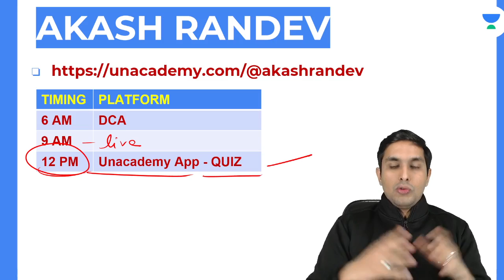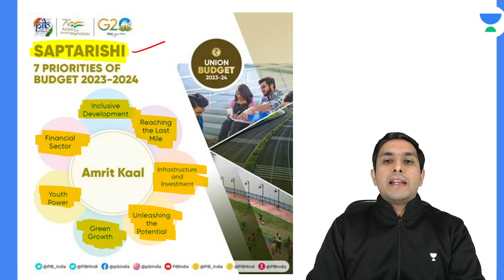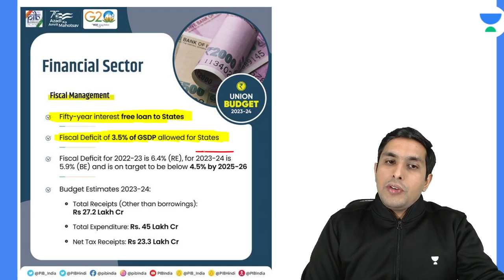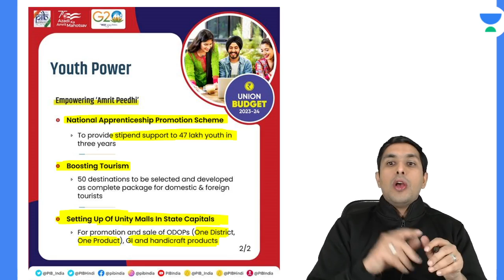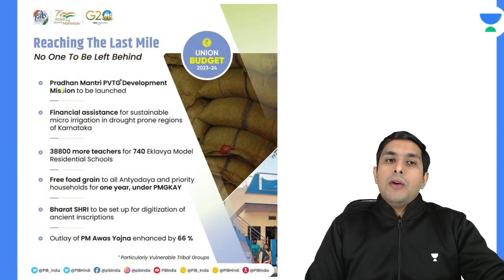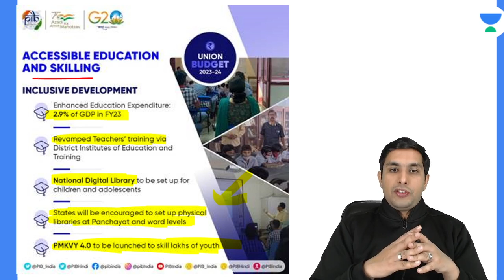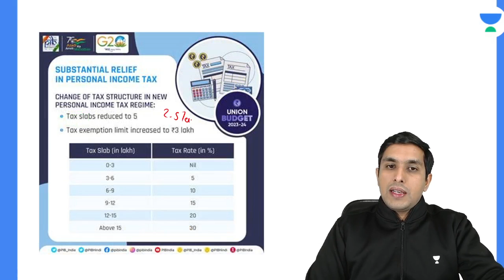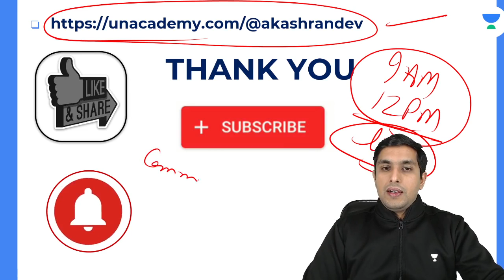Current Affairs Today (02 February, 2023) | Daily Current Affairs | Current Affairs by Akash Randev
Daily Current Affairs | Current Affairs today | Current Affairs 2023 | Current Affairs by Akash Randev | Unacademy Daily Current Affairs | 02 February
2023 Current Affairs | February Current Affairs

In this session, Educator Akash Randev will be discussing the Weekly Current Affairs for all Defence Exams. Akash Randev is a well known and trusted face for all your Defence preparation. Watch the complete video to boost your Defence Exams preparation.

Call Akash Randev's team on 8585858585 and take your Defence Preparations to the next level.

➤ About the Educator: Mentored more than 1 Lakh aspirants targeting CDS, AFCAT, CAPF, and CSE exams. Have experience in all stages of the Civil Services Examination.

You can enroll to Unacademy Subscription and get the following benefits:
1. Learn from your favourite teacher
2. Dedicated DOUBT sessions
3. One Subscription, Unlimited Access to Live Online Classes and Videos
4. Real-time interaction with best-in-class teachers
5. You can ask doubts in live online classes
6. Limited students in each Class
7. Download the videos & watch them offline